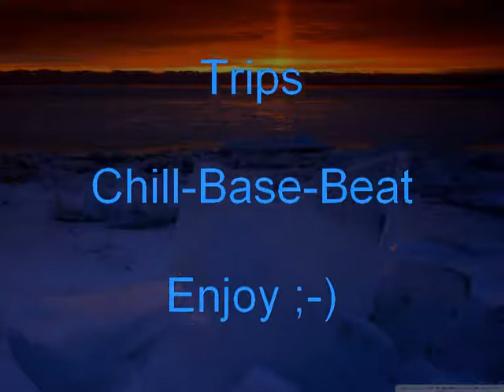Trips Chill-Base-Beat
this music is made with magix music maker and self composed base-riffs